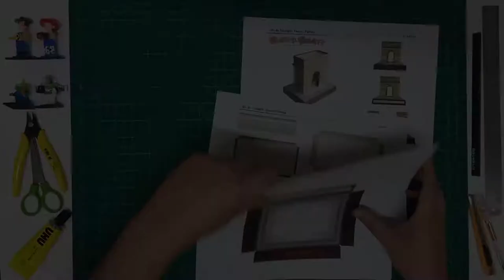Time-laps: Making "Arc de Triomphe"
Time-laps:
making "Arc de Triomphe"

@ Architectural Models Lab.